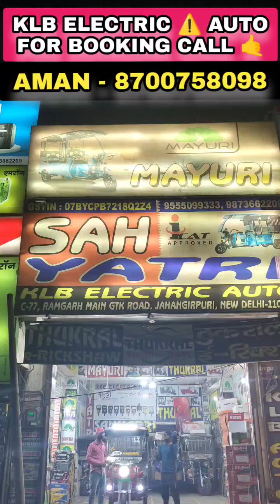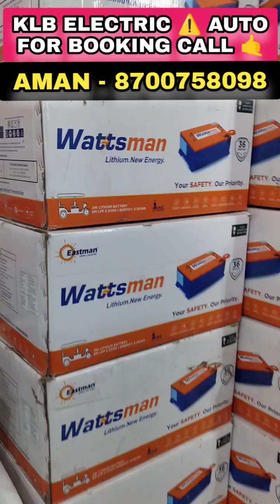साह-यात्री ई-रिक्शा 🔥 लिथीएम बैटरी 10साल का ड्राइविंग लाइसेंस FREE 🤩🔥😱